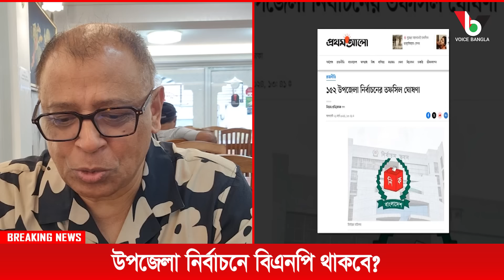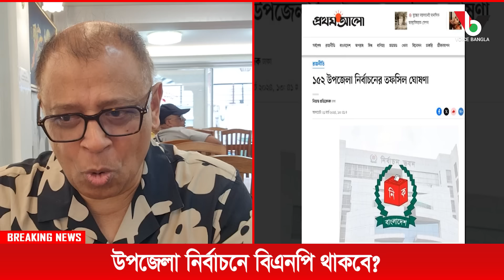উপজেলা নির্বাচনে বিএনপি থাকবে? Mostofa Feroz I Voice Bangla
উপজেলা নির্বাচনে বিএনপি থাকবে?

*** ANTI-PIRACY WARNING ***